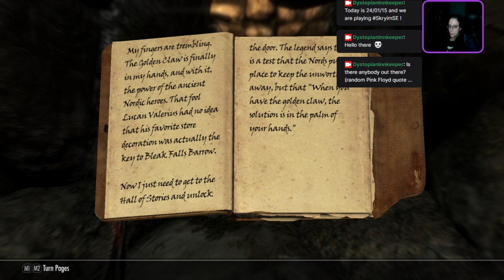24/01/15 - The Innkeeper dabbles into Skyrim! - Almost without cheating! Part 3 The Dragonstone!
Trying to beat Elder Scrolls V - Skyrim cheatless, the old-school-way (you can't have too much gold, arrows and carrying cap, can you? ;)